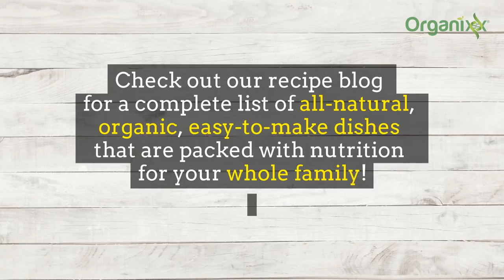Cauliflower Goat Cheese Gratin | Organixx Recipe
Do you love the versatility of cauliflower? We know we do! Tantalize your taste buds with this delicious Cauliflower Goat Cheese Gratin. We’re trying things a little different this week, so let us know if you like our new video style below, then go here for a printable copy;

Did you know cauliflower is one of the healthiest cruciferous vegetables you can eat?

In fact, it’s loaded with nutrients including fiber, vitamins C, K, and B6, and potassium!

The holistic health benefits of this delicious veggie don’t end there though…

Cauliflower also exhibits strong anti-inflammatory activity that helps detoxify your body of harmful toxins!

Enjoy this SAVORY, CHEESY ROASTED CAULIFLOWER recipe that packs in the nutritional value;

If you're looking for more healthy recipes, you can find our recipe library

About Organixx - Who are we?
Here at Organixx (formerly known as Epigenetic Labs) we are committed to helping you live a long and healthy natural life. Our top nutritional supplements are based on extensive research, led by one of the most credentialed doctors and formulators alive today, Dr. Daniel Nuzum.

We are 100% committed to using the purest, non-GMO and USDA-certified organic ingredients wherever and whenever possible!

With Organixx, you can be certain you’re getting only the best natural supplements that can truly benefit your health.

Subscribe to our YouTube Channel to watch weekly videos that’ll explain more about how your body works, what are the best whole food supplements, how to know which supplements to choose, simple & healthy recipes to make at home, and much more.

Join the free Organixx eNewsletter now to receive our powerful health insights — and exclusive product deals you won’t find anywhere else